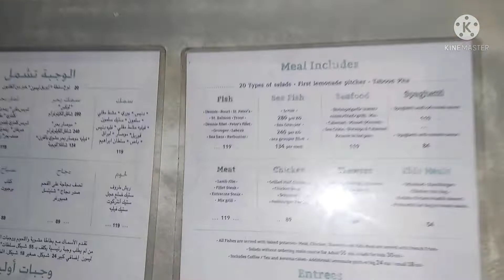Christmas eve in Israel 2021 l Pinay caregivers in Israel